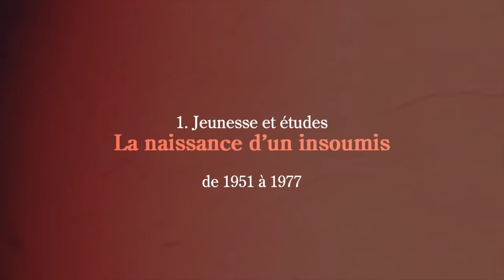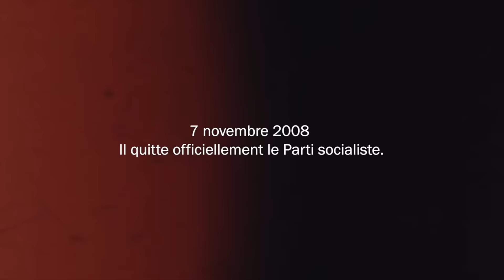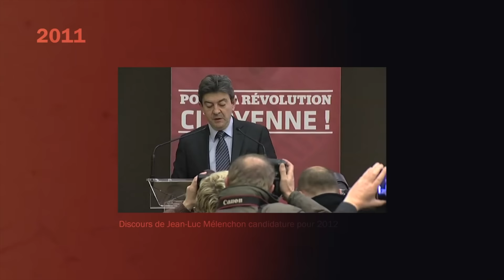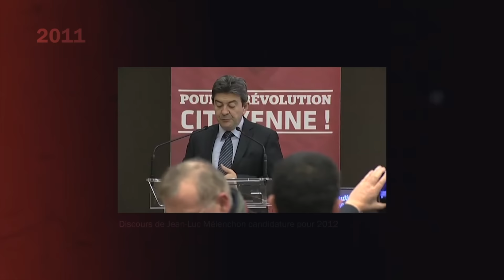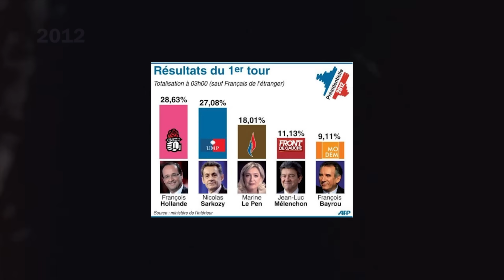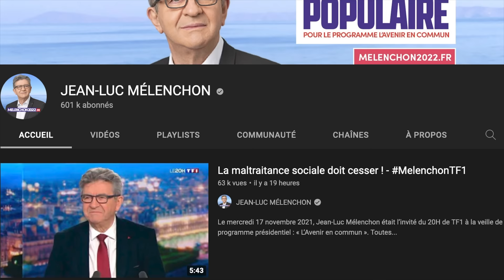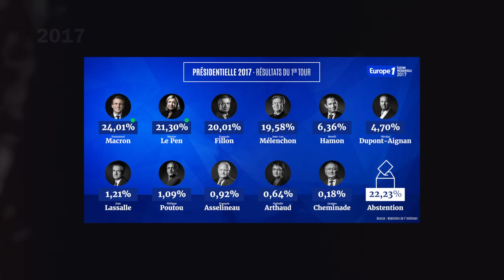La véritable histoire de Jean-Luc Mélenchon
Voici le récit de la vie de Jean-Luc Mélenchon : homme politique, dessinateur, candidat de gauche, père de famille et plus encore.

Cette vidéo a pour seul but de retracer son parcours personnel et politique. Cette série ne s'attarde pas sur son programme, je propose, sur cette même chaîne YouTube, d'autres formats pour cela. BON VISIONNAGE !

✌️ ME RETROUVER

🍿 CRÉDITS

Le type sur la vidéo, c'est Gaspard G
Recherches et écriture : Augustin Manhes
Rédactrice en chef : Léah Boukobza
Production : Vladimir Vinograd

Images : Louis Blin & du Sam Sam (Sam Delhay)

Merci au reste de l'équipe Intello qui participe de près ou de loin à la création de ces vidéos.

🤝 Avec le soutien du Centre national du cinéma et de l'image animée - Savoirs et Cultures

✂️ CHAPITRES

00:00 Introduction
00:53 à 4:27 = Jeunesse et études (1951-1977)
4:27 Premier pas en politique au parti socialiste (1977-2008)
12:45 À gauche toute ! (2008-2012)
15:24 L’ambition de devenir président de la République (depuis 2012)
25:00 Conclusion